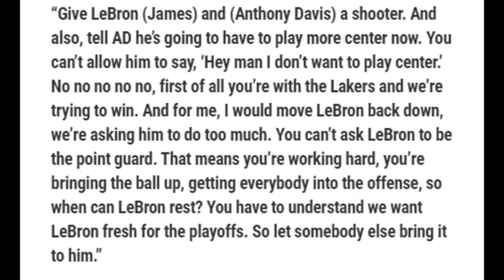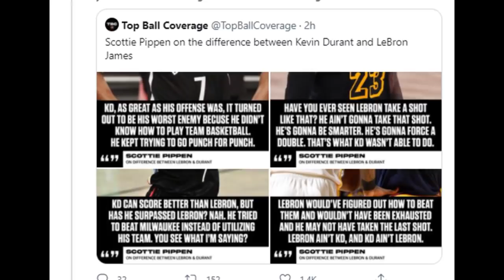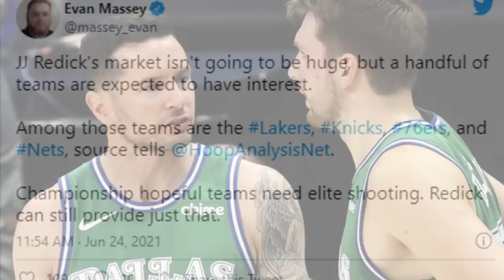Pippen pinagkompara si LEBRON at DURANT! hindi pwede DAVIS REDICK, DINWIDDIE gusto ng lakers!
SCOTTIE Pippen pinagkompara si LEBRON JAMES at KEVIN DURANT ! hindi pwede  ANTHONY DAVIS DAVIS, J.J.  REDICKat SPENCER DINWIDDIE gusto ng lakers!

Goodspeed